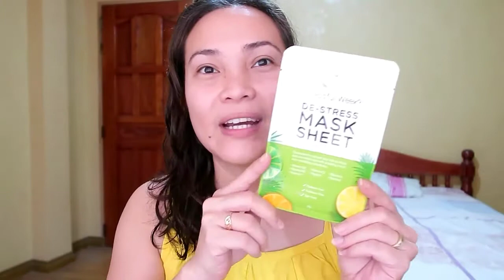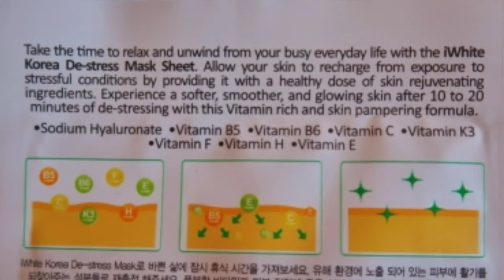IWhite Korea Destress Mask, Quick Review | MaiTries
For more of my reviews, click this tag

Hi! Myra here. This channel serves as a creative outlet for me and basically a break from busy mom work... a place to just be me and explore things that I'm passionate about like make up, food and travel.

Hope you join me in my adventures. Enjoy!